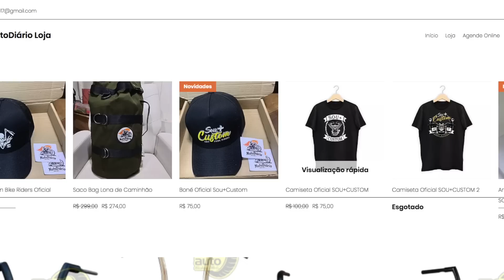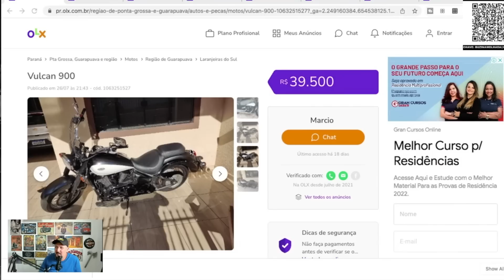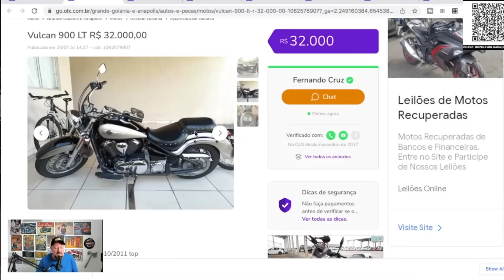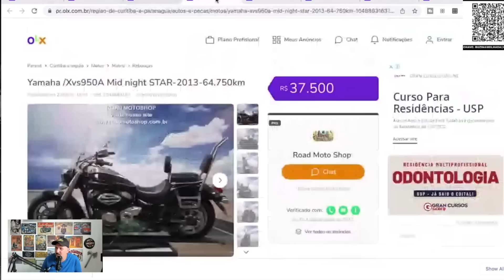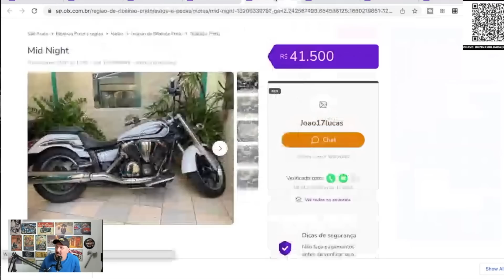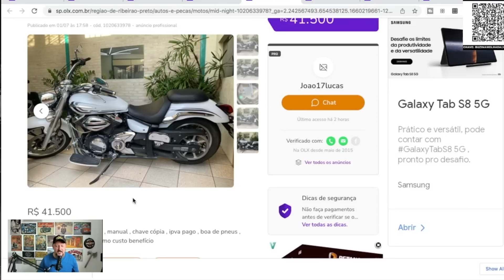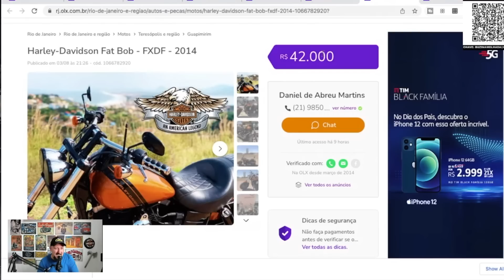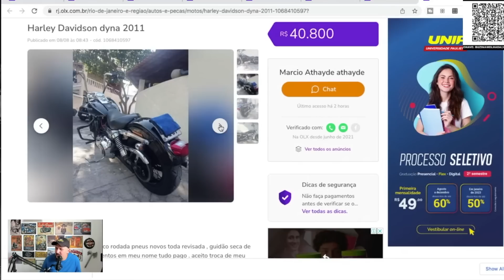Tenho 40 mil: 8 motos CUSTOM de VERDADE até 40 mil reais